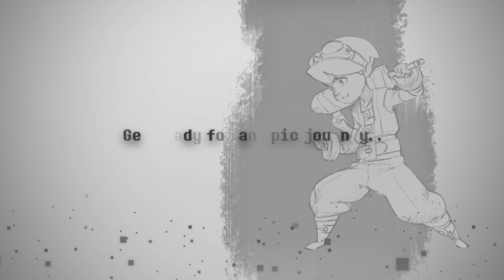Evoland 2 Trailer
Evoland 2 is the spiritual successor to the original Evoland with its graphics style changing as you travel through time, and it’s gameplay evolving as you move along the storyline. It is also a much bigger game and a classic RPG at heart, with a complex scenario based on time travel, dozens of characters with their own backgrounds and ambitions, and vastly different gameplay styles that are linked to the story and the player’s actions.

Full of humor and references to classic games, Evoland 2 will bring a truly epic and extraordinary adventure, unlike anything you’ve ever played before!